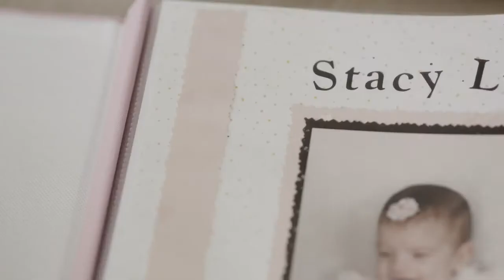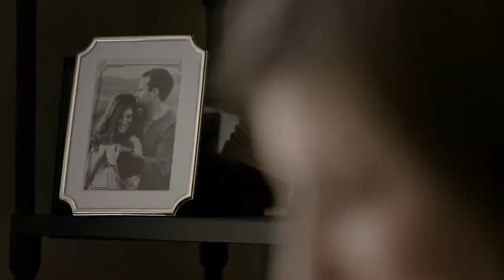Stacy Carmona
Watch Stacy's story discussing her CF story.